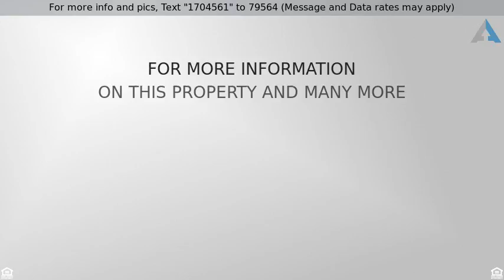Priced at $209,900 - 3459 YORKWAY, BALTIMORE, MD 21222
Beautifully renovated Dundalk home

Beautifully renovated Dundalk home with an open floor plan, & custom finishes! Large eat in kitchen with stainless steel appliances, easy to clean laminate wood floors, & plenty of countertop space. Custom tile bath with modern upgrades. Expansive family room with a vaulted ceiling, recessed lighting & pellet stove. Enjoy the outdoor space on the patio. Available 15k local grant funds available!